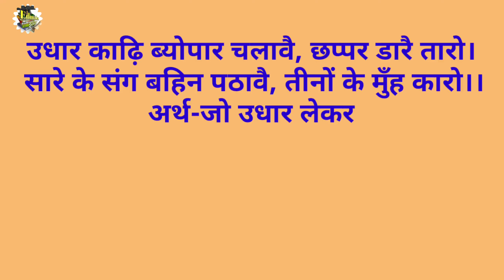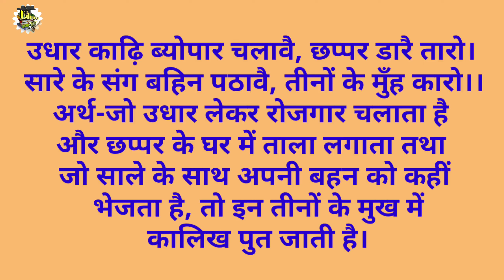उधार लेकर व्यवसाय की सुन्दर कहावत अर्थ सहित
उधार लेकर व्यवसाय की सुन्दर कहावत अर्थ सहित पूरी जानकारी दी जा रही है।